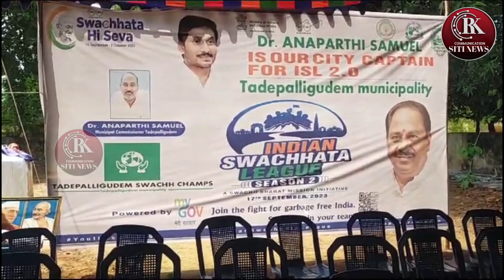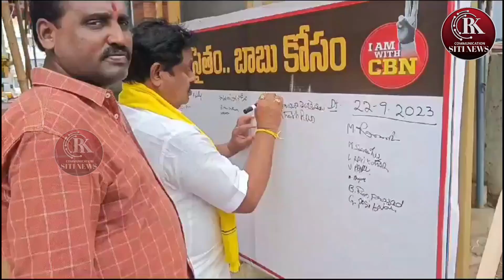RK COMMUNICATION SITI NEWS @ 23-09-23